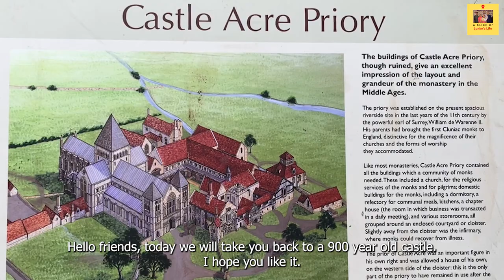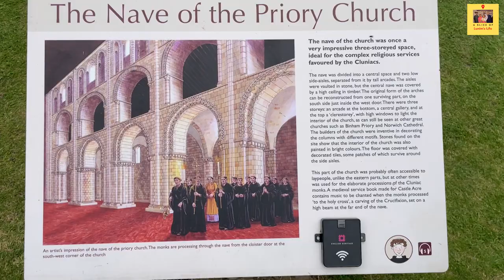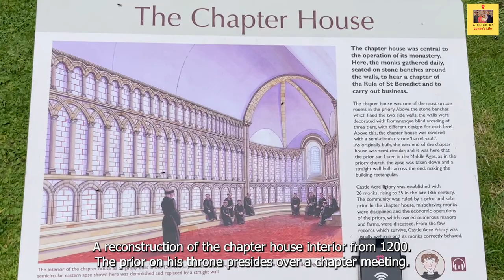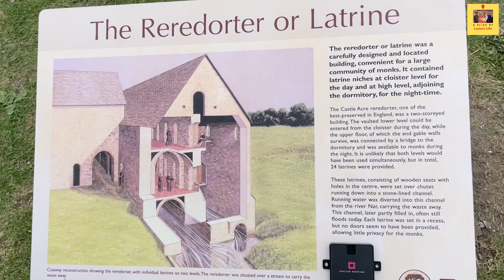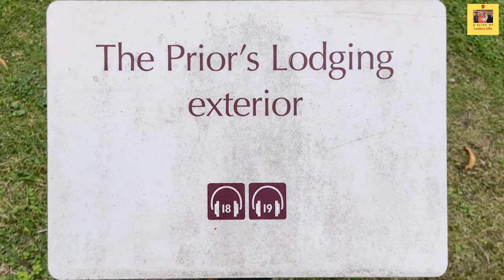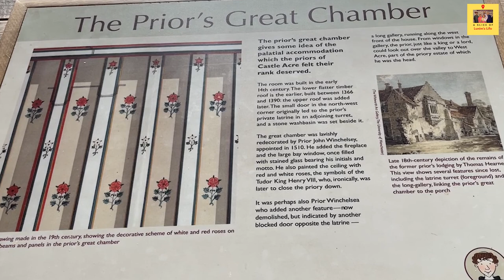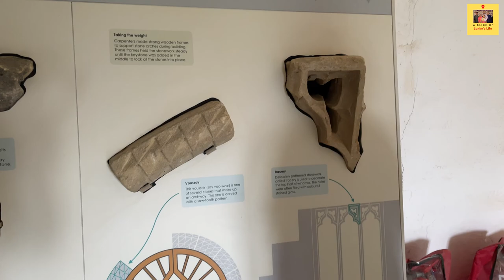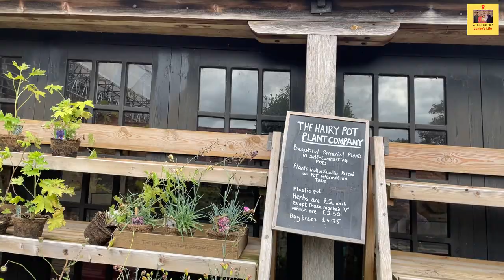A Short Tour and History - Castle Acre Priory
A tour and history of Castle Acre Priory, a Cluniac priory in the village of Castle Acre, Norfolk, England, dedicated to St Mary, St Peter, and St Paul.

This important Norfolk visitor attraction is one of the largest and best preserved monastic sites in England dating back to 1090. It was the home of the first Cluniac order of monks to England and the Cluniac love of decoration is everywhere reflected in the extensive ruins.

There is much to see at the priory, including the beautiful west end church gable, prior’s lodging and substantial remains of many of the buildings round the cloister. The recreated herb garden grows herbs, which the monks would have used for medicinal, culinary and decorative purposes. Visitors can find out more about this beautiful priory from our exhibition, display of artefacts and audio tour.

Join us on our journey as we explore the rich history of the site.

► INQUIRIES